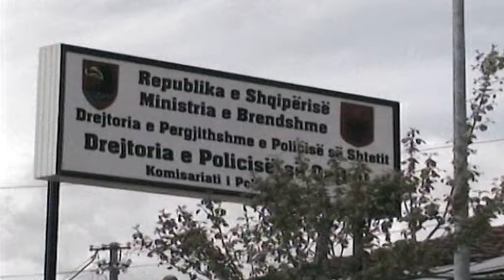Ersekë, zbardhen detajet e shpërthimit. Atentati ndaj drejtorit të ujësjellësit Orest Malushi